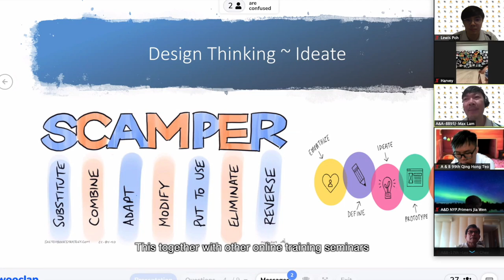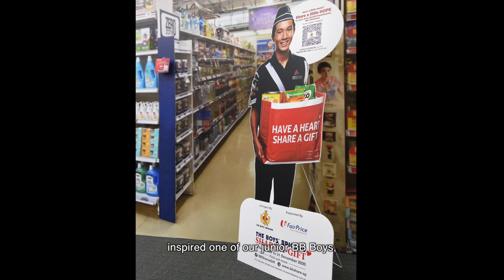BB Day Message 2021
The Boys' Brigade in Singapore commemorates BB Day every 12 January and BB Boys don their uniform proudly in schools. Watch now to hear Honorary President Lieutenant General (Ret) Winston Choo's message to all BB Members, as read by SCL Brendan Soh, President's Man 2020 from 12I Singapore Company (Anglo-Chinese School (Independent)).